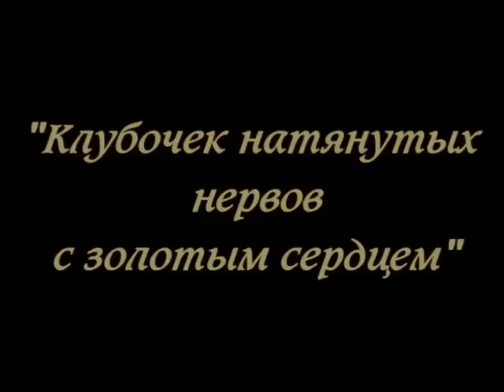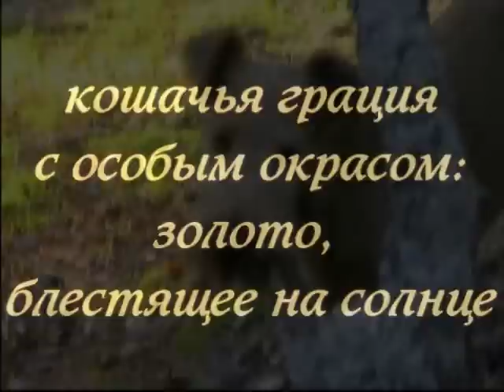Hangerbell Kennel presents: Irish Terrier